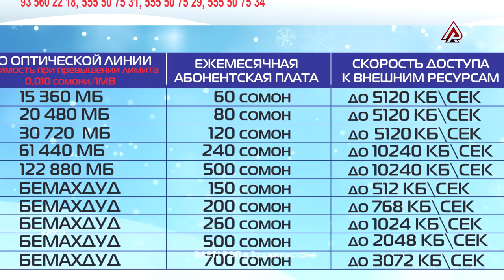Қуръакашӣ МУШОИРА #4 (RAP.TJ)